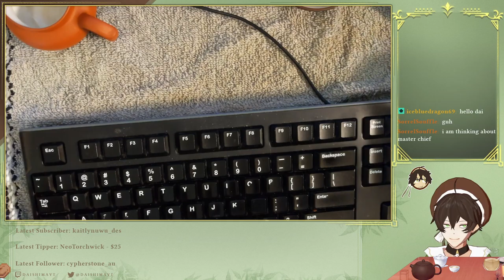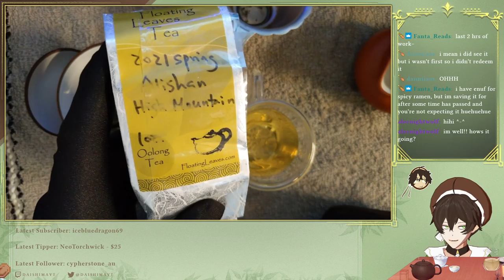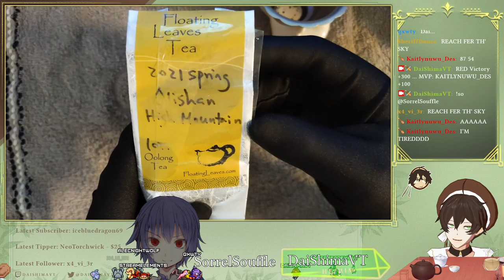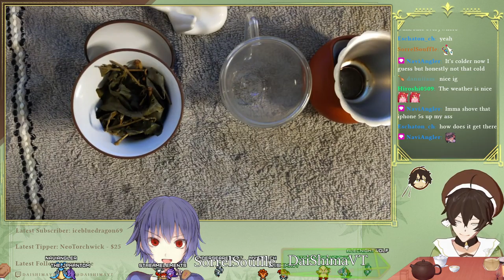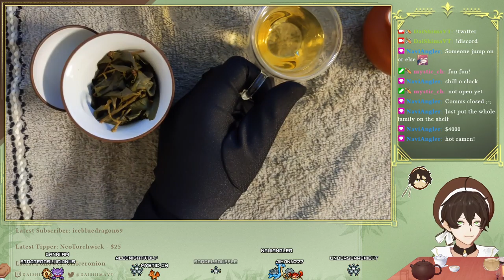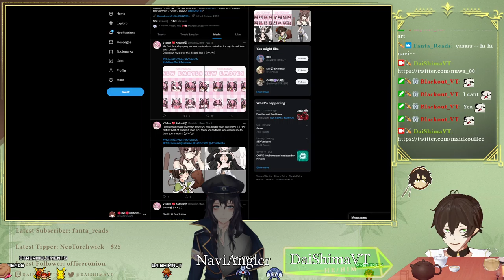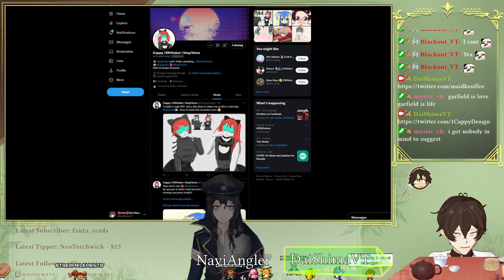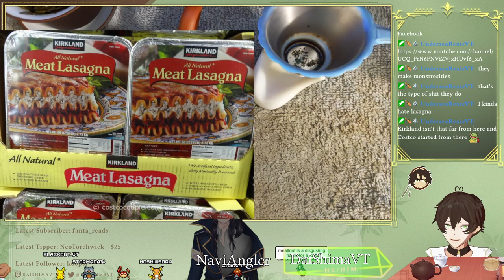Sunday Gongfu Tea with Sorrel Souffle and NaviAngler 11/14/2021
Sunday Gongfu Tea 11/14/2021 VOD from Twitch